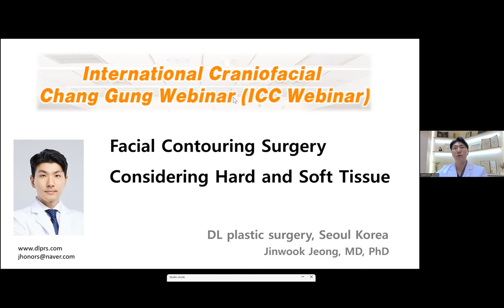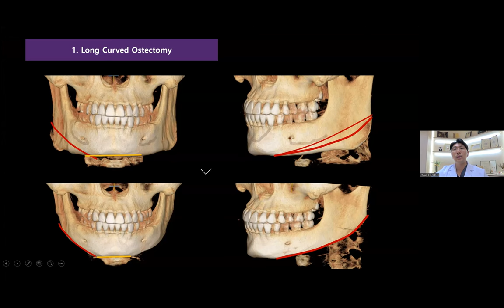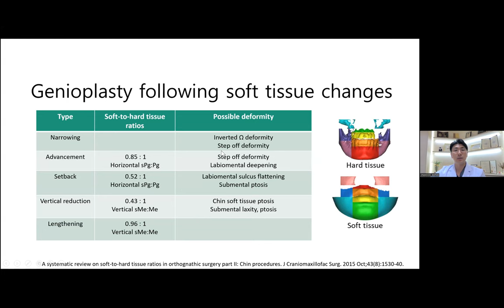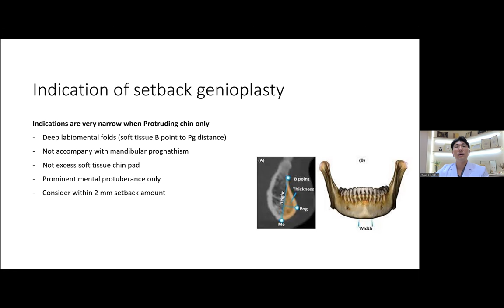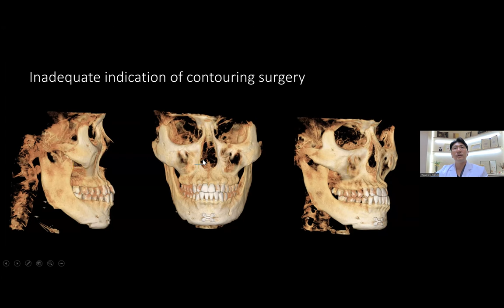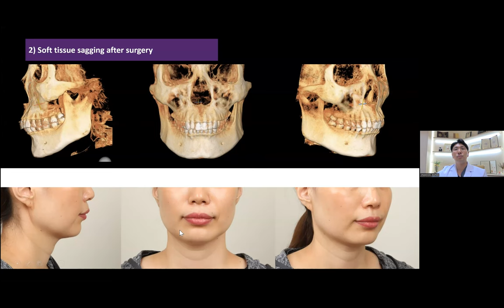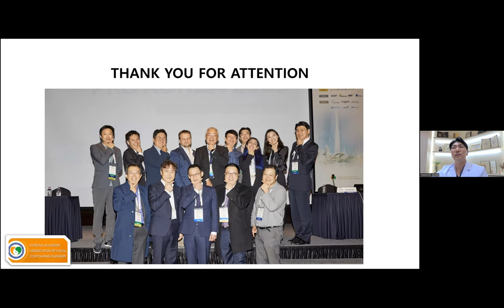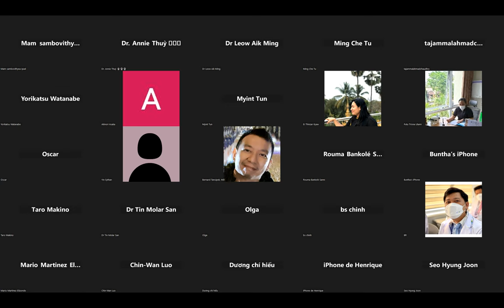Dec. 10th. 2023 The International Craniofacial Chang Gung Webinar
Facial Contouring Surgery Considering Hard and Soft Tissue by Dr. Jinwoo Jeong